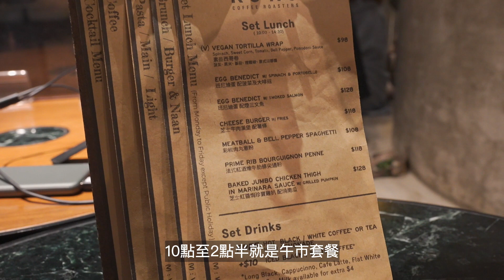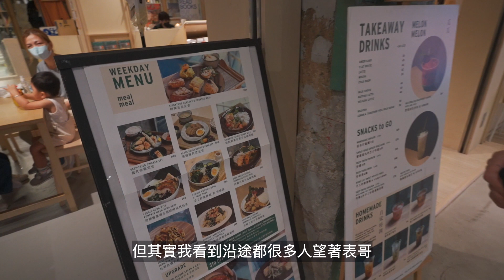【帶我表妹做一日Youtuber！】荃灣休閒好去處，南豐紗廠影特寫，KOKO潮青咖啡店 |William Leung 粵語 字幕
The Mills 南豐紗廠： The Mills, 45 Pak Tin Par St, Tsuen Wan
KOKO Coffee Roasters：荃灣白田壩街45號南豐紗廠六廠地下G09號舖
我帶我的表妹 試做一天youtuber

電腦剪接：2019MacBookPro15"
相機器材：A7S3 CanonM6 GoPro Hero 7 Black
軟件使用：Final Cut Pro Power Director